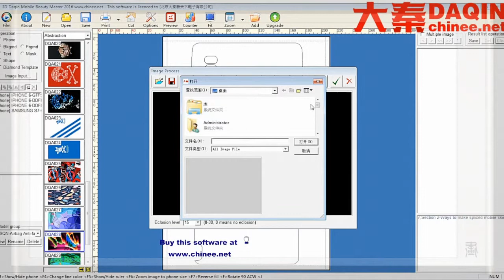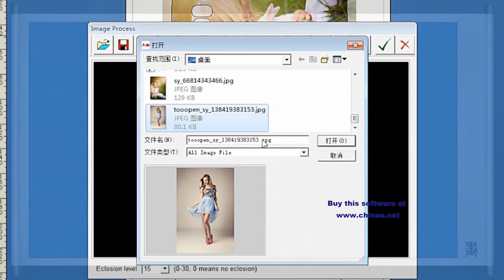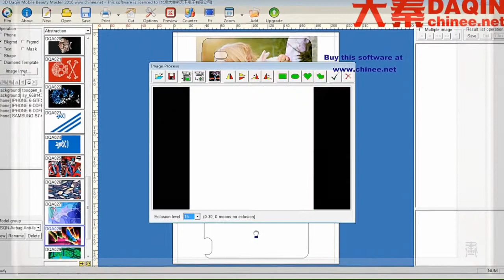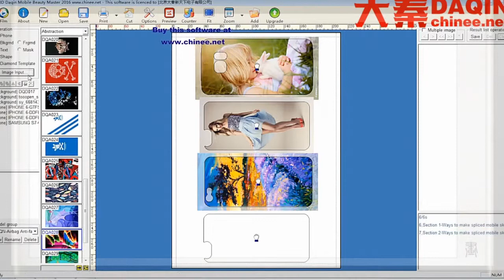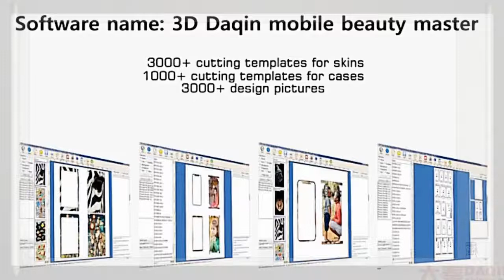Custom phone case software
Mobile phone case software of 3D Daqin mobile beauty master is developed by DAQIN. You can buy this software from DAQIN
■Start your own small business with this Daqin software easily.

Mobile phone case design software of 3D Daqin mobile beauty master is lifetime licensed. One time payment and use forever. More importantly, it will update from time to time to add latest model of mobile phone that just released in the market. The update is totally for free forever.